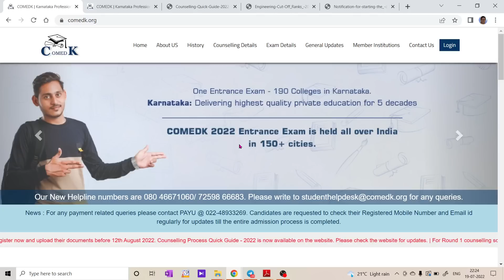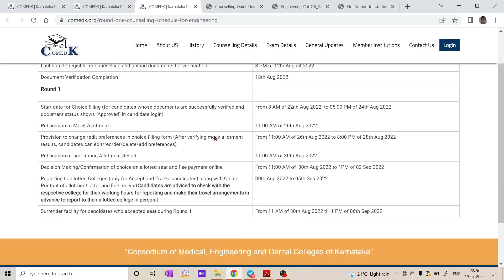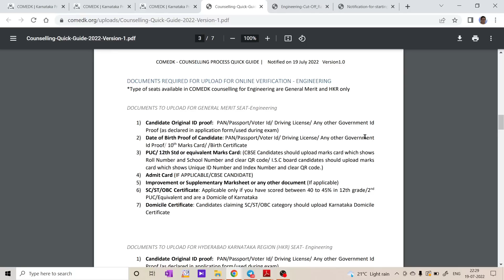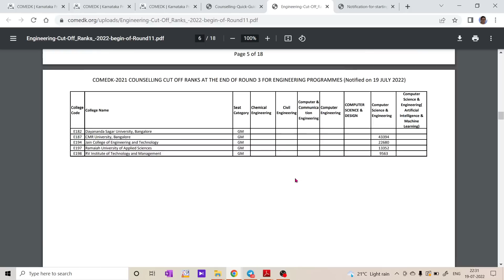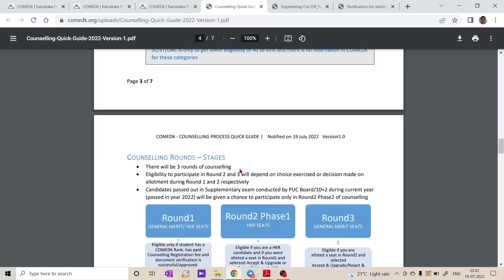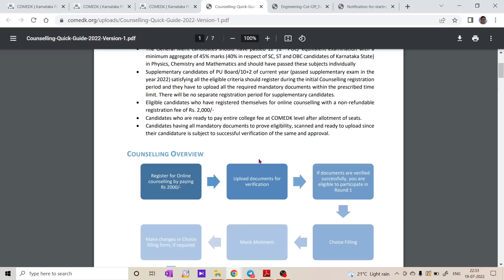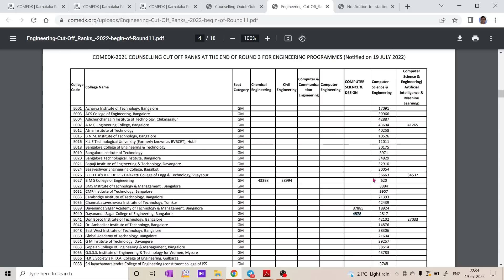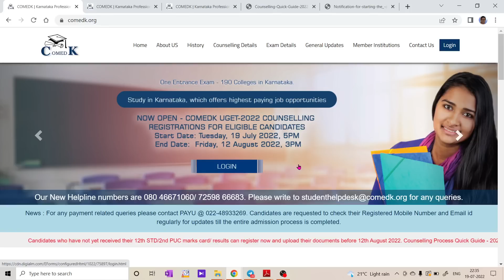COMED-K 2022 COUNSELLING DATES, SCHEDULE, DOCUMENTS REQUIRED AND LAST YEARS CUTOFF /COMPLETE DETAILS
1. COORDINATION COMPOUNDS L-1  CLASS 12 NEET | CHEMTONICS # 3 | |JEE|CET| SYNOPSIS FOR NEET, JEE AND KCET

3. How to see HYBRIDISATION OF ANY central element. Very important concept for CET, NEET AND JEE EXAMS

5. ALCOHOLS, PHENOLS AND ETHERS I CLASS 12 I II PUC I SUPER 10 SERIES I KCET AND NEET I previous year PAPER SOLVED